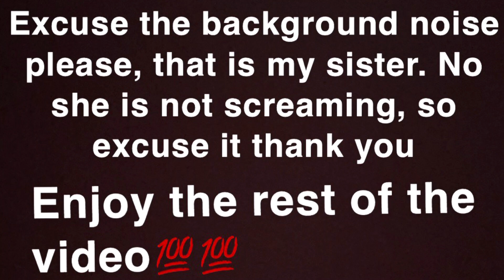Trying faze rugs sour chug rug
I’ll also be clarifying if faze rug is lying for selling his g fuel at gas stations

Follow the social media’s below